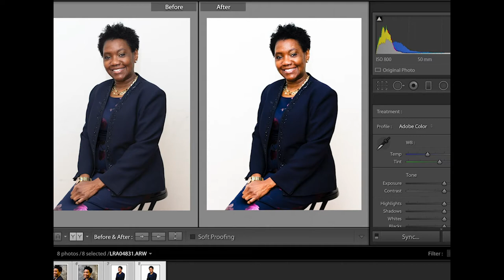What Are the Random Files?